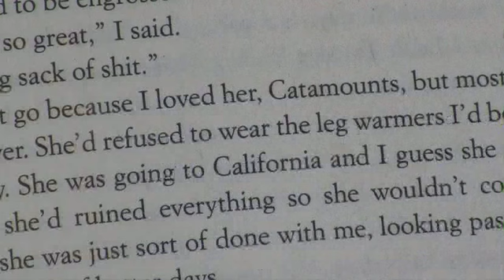Sam Lipsyte: Leg Warmer Guy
Do fans of Home Land find what they're looking for in The Ask? Sam Lipsyte compares the novels (one aspect of them, anyway) and ponders a common female response to Lewis "Teabag" Miner.